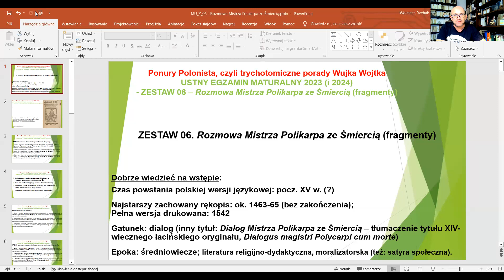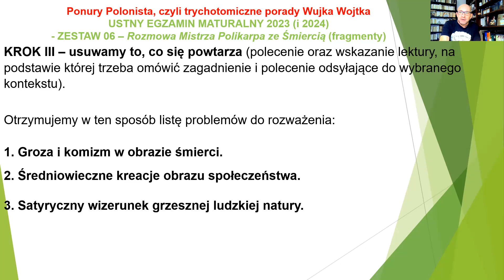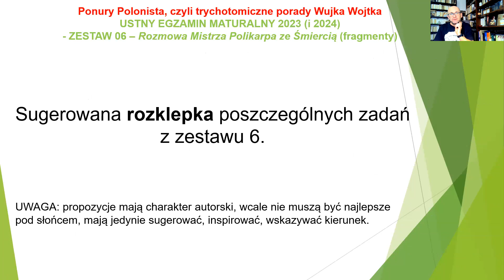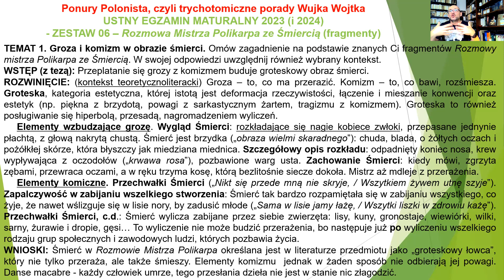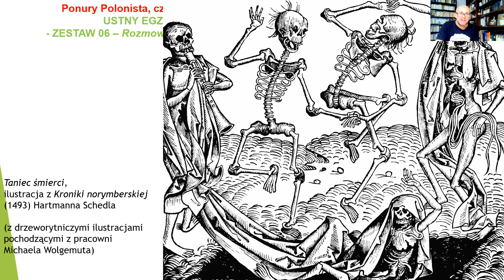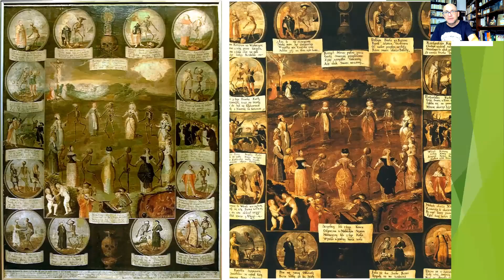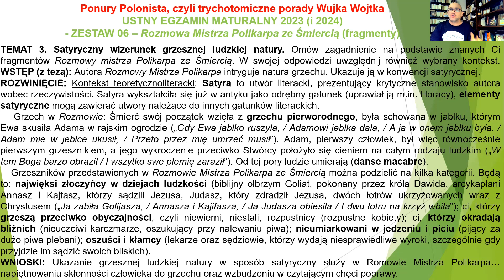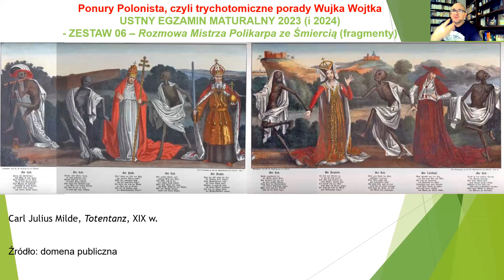MU Z 06 Rozmowa Mistrza Polikarpa ze Śmiercią - Ponury Polonista i jawne tematy maturalne.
Omówienie lektury obowiązkowej na egzaminie maturalnym z języka polskiego. .O śmierci w średniowieczu, o motywie danse macabre, o satyrze i grotesce, grozie i komizmie... Ponury Polonista zaprasza.
Polecana playlista